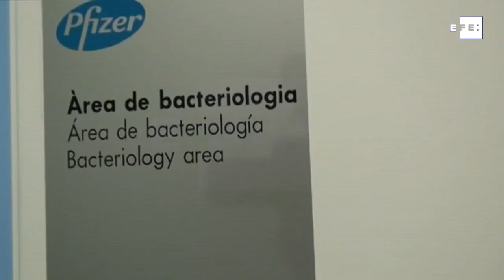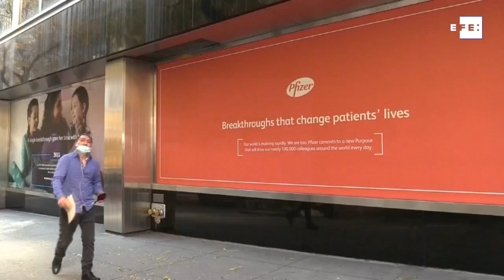Wall Street roza máximos históricos tras el anuncio de Pfizer-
Nueva York, 9 nov (EFE).- Los resultados preliminares positivos de la farmacéutica estadounidense Pfizer y la alemana BioNTech de una vacuna contra la covid-19 llevaron a Wall Street a rozar máximos históricos este lunes al consolidar su liderazgo en una carrera mundial frenética que se ha desarrollado a una velocidad récord.
Pfizer y BioNTech anunciaron que su vacuna experimental contra la covid-19 muestra una eficacia superior al 90 % en los participantes sin evidencias previas de infección, más de lo requerido por los reguladores de EE.UU. e incluso de lo esperado por sus directivos, lo que insufló al mercado la esperanza de volver pronto a la normalidad.